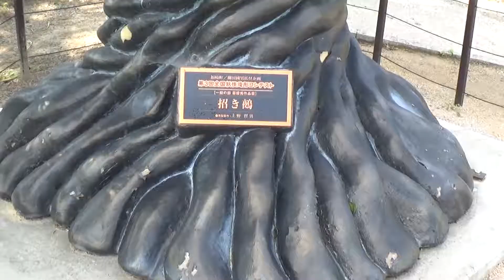30秒の心象風景19265・辻川山公園～リカちゃんの旅～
水中から河童が現れるという辻川山公園です。
この池から、カッパのガジロウが現れます。
ここには、「全国妖怪造形コンテスト」で優勝した作品が設置されています。第3回の最優秀作品の招き鵺です。